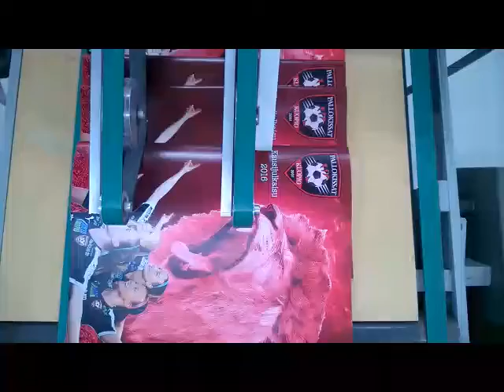Pallokissat Kausikirja 2016 painossa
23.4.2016 Myydään kausikirjaa Pallokissat - TPS ottelussa